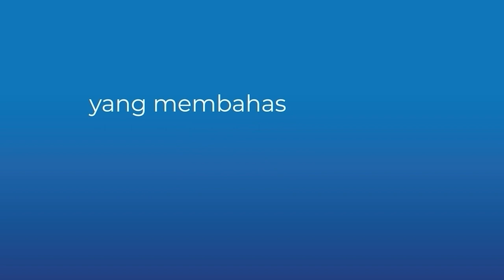TechTalk #96: Marak Sindikat Hacker Pembobol Data, Waspada Sekarang! - Part 1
Hallo Sobat BercaOne, Sindikat Serangan Siber memiliki cara untuk meretas data, Techtalk Berca Podcast kali ini membahas tentang ransomware. Mba Lola ngobrol bareng dengan Mas Andra dan Mas Muchlis. Info menariknya ransomware ada di Indonesia pada sekitar tahun 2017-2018, bahkan perusahaan high profile tidak boleh mengampangkan ransomware.

Om muchlis membagi cara bagaimana campaign security disebarkan dan memiliki SOP keamanan yang ketat., bahkan faktanya para hacker memiliki akses untuk menyerang data dikarenakan dari ketidakpedulian internal. Lalu apalagi sih yang perlu kita selami untuk terhindar dari hacker? Tunggu part 2 nya Sobat BercaOne. Simak dulu part 1 di Techtalk Berca Podcast Episode 96